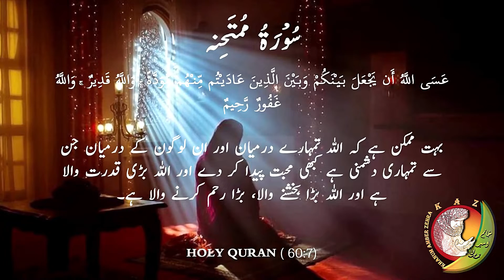Wazifa for Marriage Problems || Shadi ka Wazifa || Wazifa for Hajat || Khanum Amber Zehra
Khanum Amber Zehra is an Islamic Scholar and she has created this channel for share her Islamic knowledge with shia community and also everyone. This Channel about Understand & Explore True Shia Islam. Khanum Amber Zehra is sharing quotes of Imam Ali as and deliver message of Islam with all Muslim. Everyone shall learn about Islam every day because without learning it’s very difficult to follow well. Khanum Amber Zehra Channel will help you to increase your information about Islam and solve your problem with help of Ahadees and Quran.

Khanum Amber Zehra is sharing moral stories and quotes of Imam E Masomeen as that are helpful. She also solves problems with help of quotes, Quran and Islamic wazaif in section of answer and question. Khanum Amber Zehra is always share history of Prophet PBUH and his daughter Fatima Zahra sa and the twelve Imams as as well from shia books.

If you have any problem or question please leave a comment you will get your answer soon. This channel purpose is giving the right path to all Muslims who want to understand Shia regions from Quran and the life of Masomeen as because without complete information of Shia Islam some people cannot understand and follow it well. In this channel you will get all video in urdu language.

►Aulad Narina k Liye Wazifa || Wazifa for Baby || Aulad Hone ki Dua || Aulad k Liye Wazifa